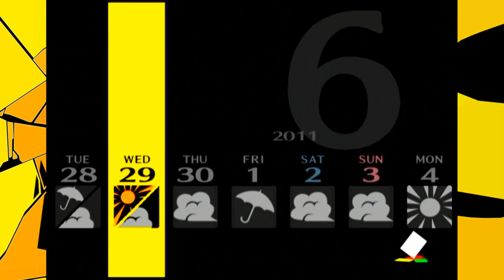Szczęśliwy Niedźwiedź | Persona 4 #49